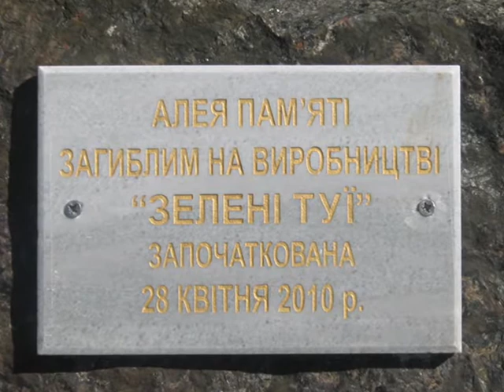Тернопіль. Гідропарк Топільче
tarnopol.te.ua